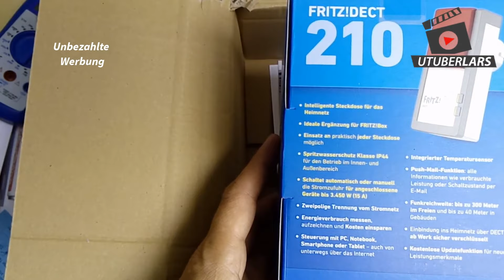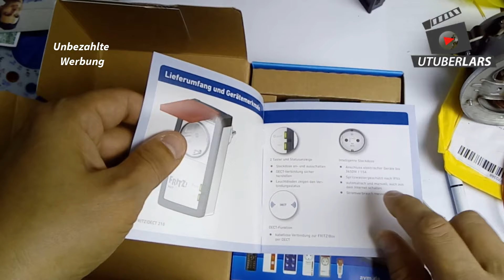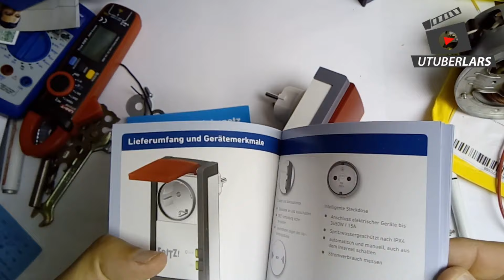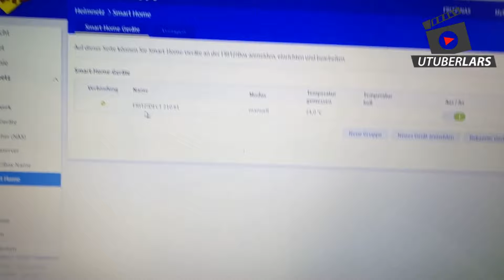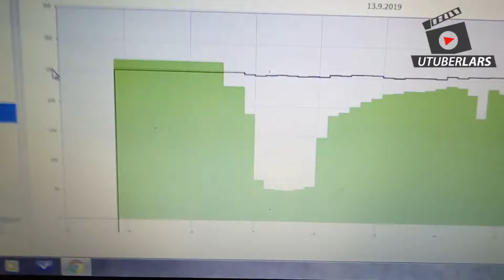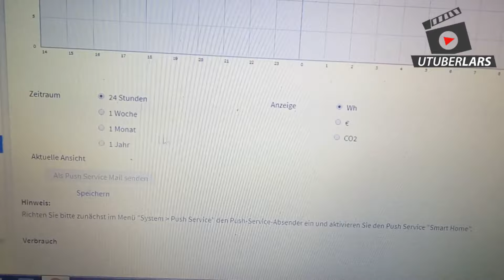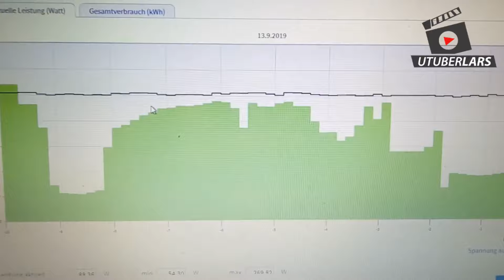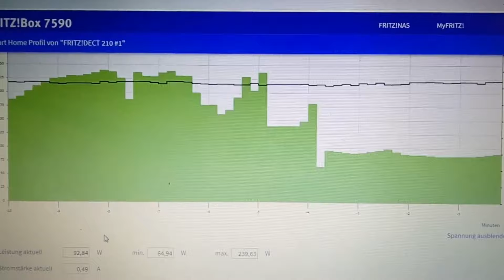Digitale Energie Ermittlung mit der Fritz DECT 210 Fritzbox avm Solar Strom Ertrag auslesen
Wieder mal ein Video aus 100% selbst erzeugter Energie.

Heute geht es um die Smart Home Steckdose der Fritzbox, absolut 100% CE und VDE Konform. Ein Meiner Meinung nach richtig sinnvolles Gadget um den den erzeugten Strom zu messen. Tolle Features wie tägliche Analyse und Auswertung per Email und das ein und ausstellen per Handy APP machen diese Smart-Home Steckdose zu einer echten Bereicherung! Damit bekommt meine Hobby Anlage einen echt professionellen Charakter. Ganz besonders einfach und komfortabel ist die Einrichtung und Installation gewesen. Ein wirklich tolles Produkt was meiner Meinung nach jeden Euro Wert ist. Viel Spaß beim Video...

Kauf bei Ebay was Du willst über diesen Link & unterstütze diesen Kanal mit der von ebay gezahlten Provision:

Wenn Du über diese Links bei Ebay bestellst, unterstützt Du mit der von Ebay gezahlten Provision meinen Kanal, ohne das für Dich irgendwelche Mehrkosten entstehen. Das schadet ja niemand und mir bringt es den einen oder anderen Cent um diesen Kanal noch schöner zu machen!!